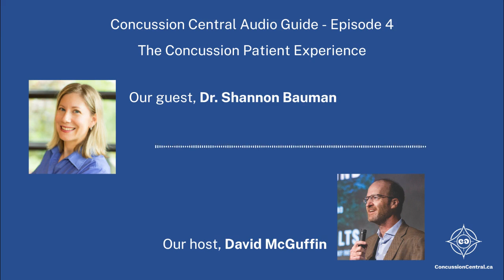Concussion Central Episode 4 - The Concussion Patient Experience with Dr. Shannon Bauman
Concussion patients often struggle to find care, especially if their symptoms continue longer than expected.

We’ve brought Dr. Shannon Bauman back to the show. She gives us some helpful tips for going to medical appointments. Importantly, we ask Dr. Bauman what the best way is to talk with our family physicians about our concussions. We wanted to understand the gaps in knowledge between patients and medical professionals. What are the differences between an acute concussion and a persistent concussion? We wanted to talk about concussion symptoms, who can help us resolve them, and how we can better map out pathways through the medical system.

Dr. Bauman talks about the vision of the Ontario Neurological Foundation. People suffering from concussions should have “the right care, delivered at the right time, by the right provider,” a vision Concussion Central believes.

Today we’re beginning a big topic. We know that we’ll be returning to it repeatedly over time. Improving patient experience is key to helping manage acute and persistent symptoms, but finding a clear path through symptoms, medical and healthcare professionals can be demanding. Dr. Bauman mentions that patients may consult between 6 to 10 medical professionals before finding the proper care.

Today, the podcast covers definitions of concussions, acute, subacute, and persistent. David and Dr. Bauman discuss “triggers” that bring on symptoms and their role in creating a pathway to recovery. She talks about “Points of Access” and how concussion patients enter the healthcare system – emergency rooms, family physicians, occupational therapists, and others.

Along with our discussion on the podcast, we will be pulling information on concussions and concussion management from resources developed by the Concussion Ontario and the Ontario Neurological Foundation.   The Foundation no longer exists, it wound down in 2021, yet its standards and guidelines remain some of the more authoritative we have. Dr. Bauman, along with many others, helped develop and prepare these guidelines. She refers to these documents because they are the accepted standards in Ontario.

For additional information, consult our website at concussion.ca.